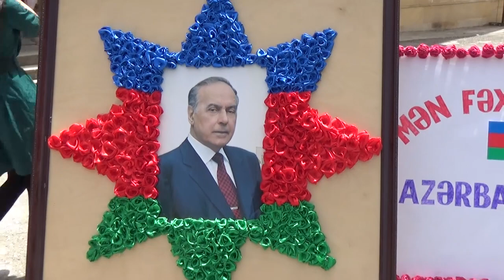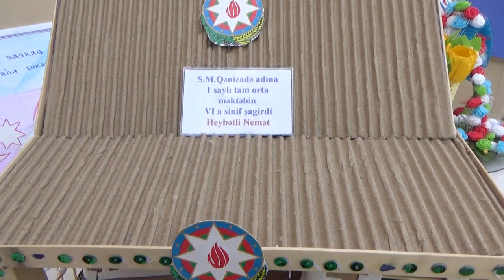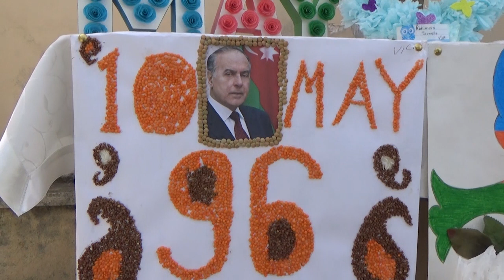SAMAXI RAYON 1 sayli tam orta mekteb 10 MAY ULU ONDER HEYDER ELİYEV